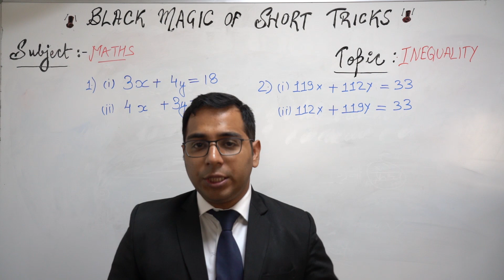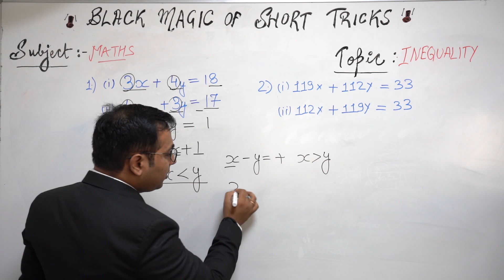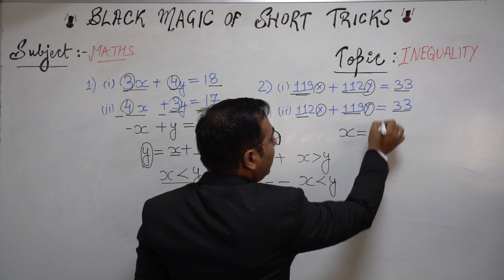Black Magic of Short Tricks | Maths Tricks | Must Watch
It is always good to have an expert advice to make your plan more constructive as well as successful in order to achieve anything having worth. This videos exclusively designed in such a way that you can cover up major sections easily and score max marks.

1. No duplicacy or editing of the videos is allowed without the written permission of the publisher.

2. All the dispute are subject to Lucknow Jurisdiction only.

@ Copyright Reserved